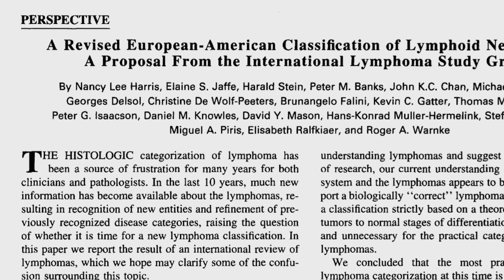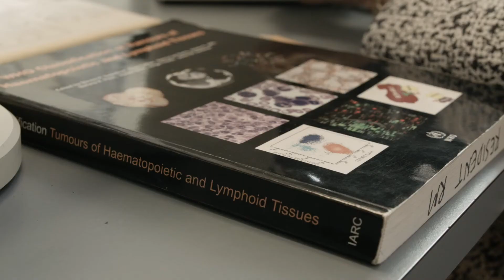Stanford Medicine Alumni Awards 2016: Nancy Harris